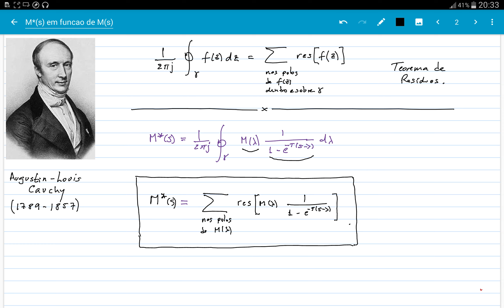M*(s) em funcao de M(s) (ELT013)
Desenvolvemos uma expressão que permite determinar a transformada de Laplace de um sinal amostrado (estrelado) a partir da transformada de Laplace do sinal antes da amostragem. Incluímos um exemplo.